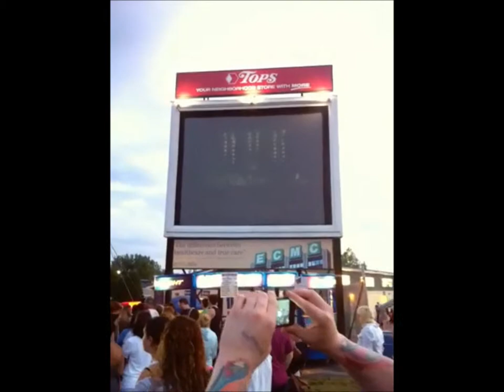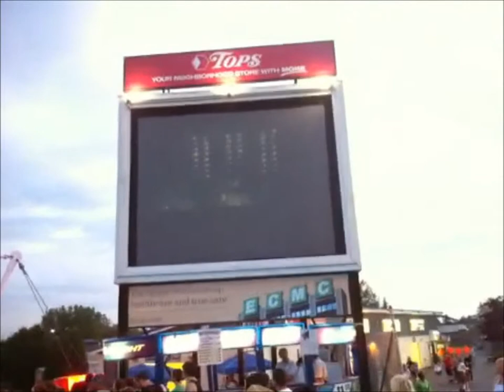Summer 2014 Concert! NEW POLITICS PARAMORE AND FALL OUT BOY